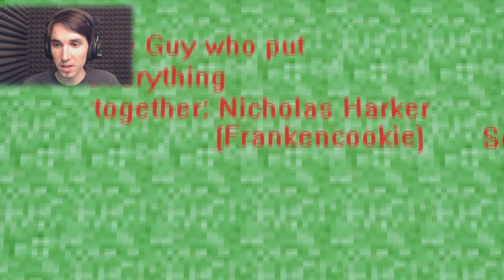Horrifyingly Beautiful! | Goodbye New World!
We awake to a bump in the night, do we dare to venture out into the world after 'Him'?